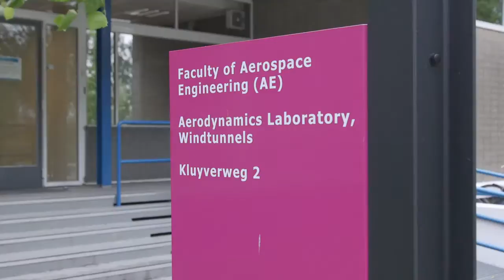TU Delft - Aerospace Engineering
Testimonial MSc European Wind Energy (EWEM)